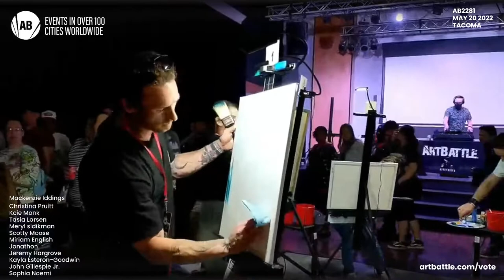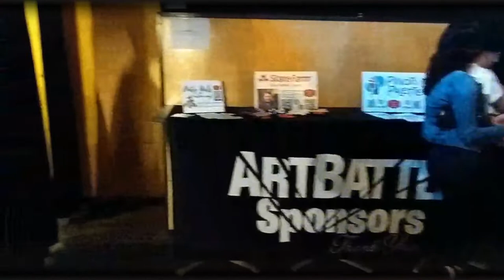20 MAY 2022 - Tacoma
20 MAY 2022 - Tacoma

Christina Pruitt
Kcie Monk
Tasia Larsen
Meryl sidikman
Scotty Moose
Miriam English
Jonathon
Jeremy Hargrove
Kayla Esteron-Goodwin
John Gillespie Jr.
Sophia Noemi
Mackenzie Iddings